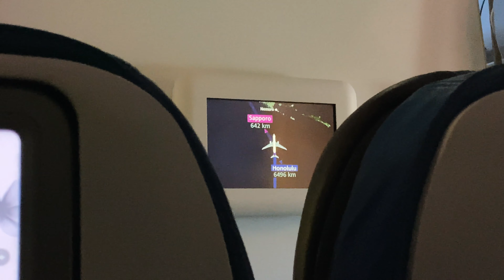Sapporo / Tokyo / Japan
Finally got around editing our trip to Sapporo and Tokyo, Japan. This time around we got to take my mother in law with us. Hoping to bring the rest of the family next time around. Japan, you never fail to amaze. Praying this pandemic ends soon so we can get back on those flights!